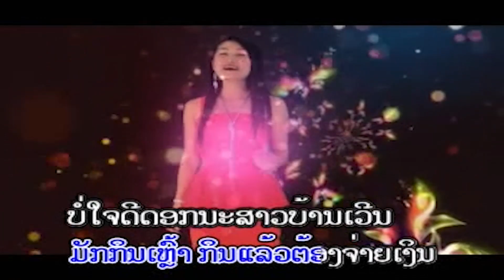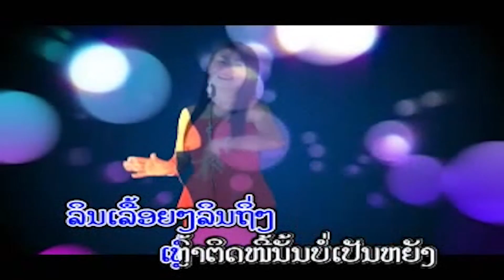ສາວບ້ານເວີນຂາຍເຂົ້າ (สาวบ้านเวันขายเข้า) saow barn vern khaiy khao - ລອນນີ່ ນີລັນດອນ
ເພງ : ສາວບ້ານເວີນຂາຍເຫຼົ້າ
ນັກຮ້ອງ : ລອນນີ້ ນິລັນດອນ

เพลง : สาวบ้านเวีนขายเหล้า
นักร้อง : ลอนนี่ นิลันดอน

1 ກົດເບີ່ງ youtube ແລ້ວກົດຢູ່ບ່ອນຄົ້ນຫາ
2 ກົດຄຳວ່າ ສສສສ
3 ຊ່ອງ ສສສສ ຈະປາກົດໃຫ້ທ່ານເຫັນ
4 ກົດຕິດຕາມ ແລະ ກົດກະດິ່ງ
5 ກົດບ່ອນທີ່ມີວີດີໂອເພື່ອຫຼີ້ນ